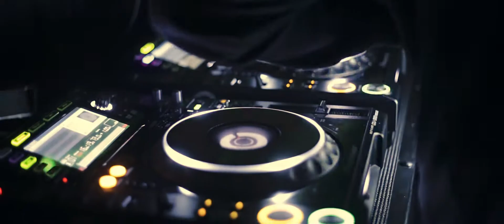Club Fate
dj millady